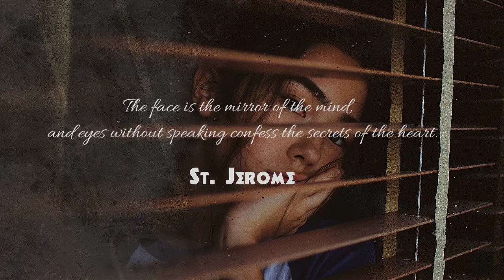Sokue Jodi Katha Koi(চকুৱে যদি কথা কয়) By Mayukh Hazarika- Lyrical Video | Dream Station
"The face is the mirror of the mind,
and eyes without speaking confess the secrets of the heart."
-St. Jerome

Title: Sokue Jodi Katha Koi
Singer: Mayukh Hazarika
Video Concept/ Editing: DreamStation